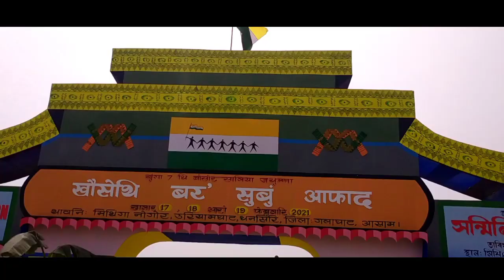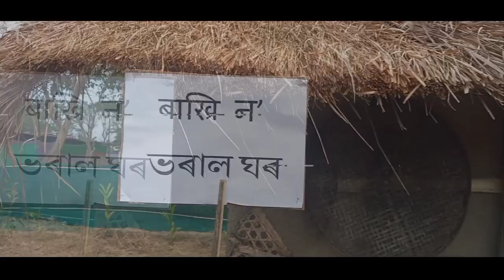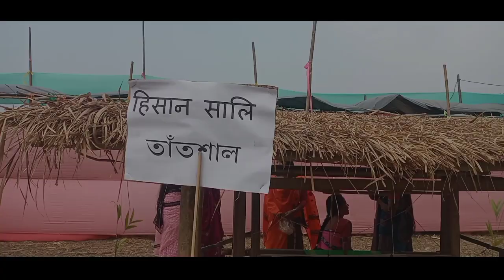UBPO program চাই আঁহো ব'লক।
UNITED BODO PEOPLE ORGANIZATIONS.
DKP ASSAM OFFICIALS PRESENT